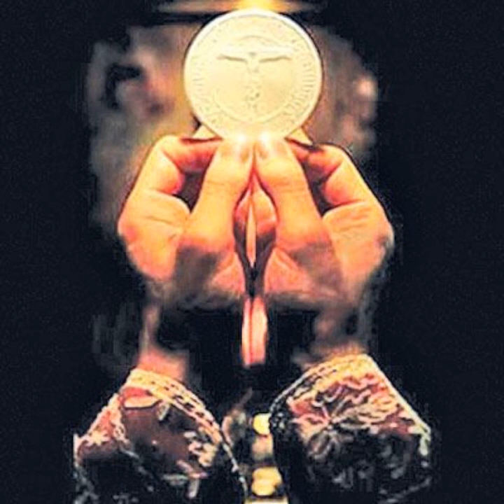ශුද්ධවූ පැය 1-වැනි පැය කාල. Shuddawu paya .Holy hour - sinhala.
Holy hour ..Shuddawu paya .Daily prayers .